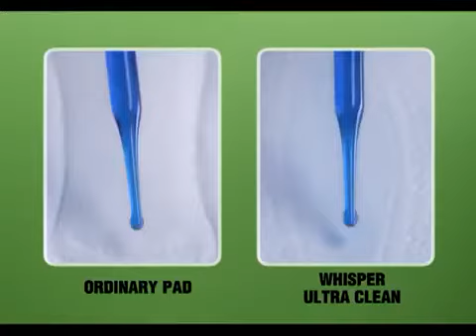actor/model anshul pandey in a whisper commercial